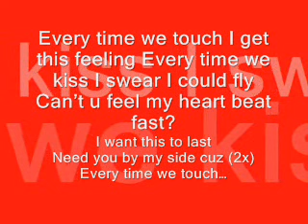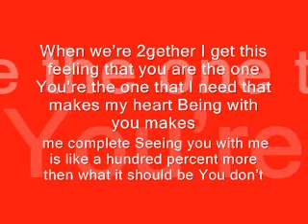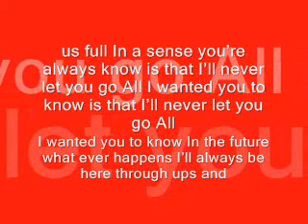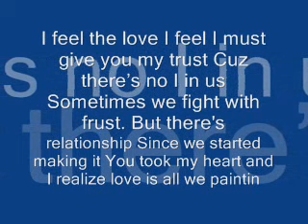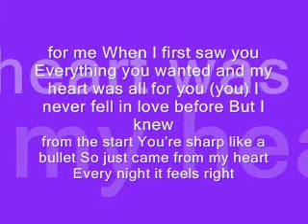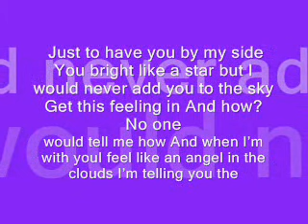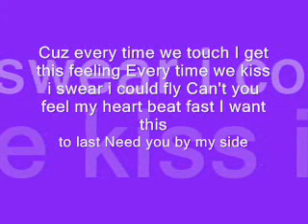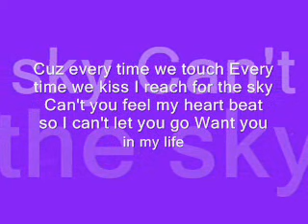Lil Crazed - EveryTime We Touch